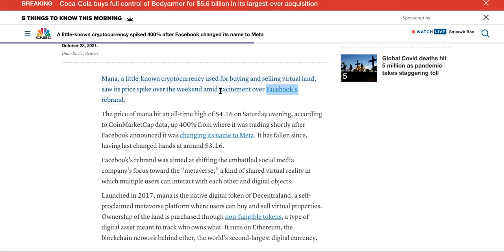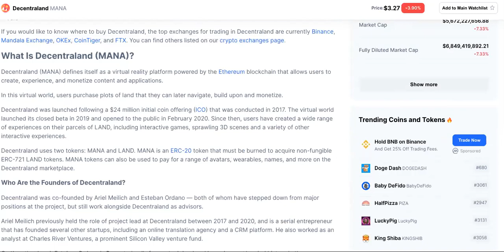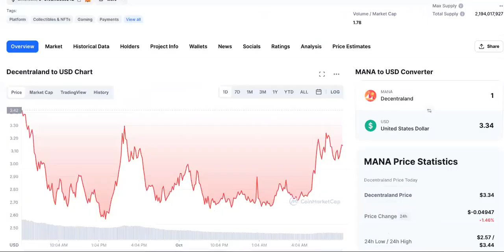Why Decentraland MANA CRYPTO Fell HARD After Facebook Changed To Meta?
DECENTRALAND Mana Coin Is FUTURE Profits-